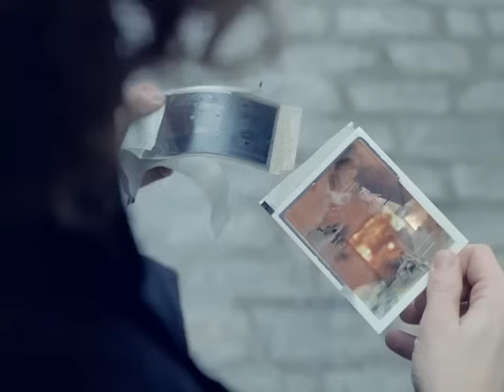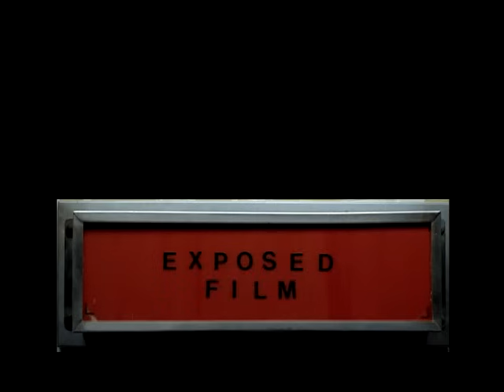Hot Hot Heat - Middle Of Nowhere (Video) (Standard Version)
Middle Of Nowhere (Video) (Standard Version)